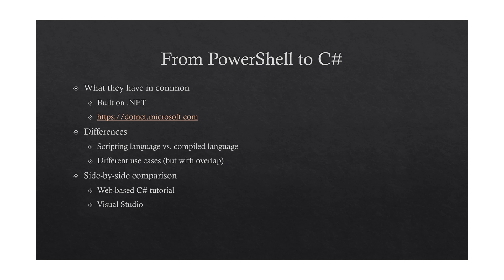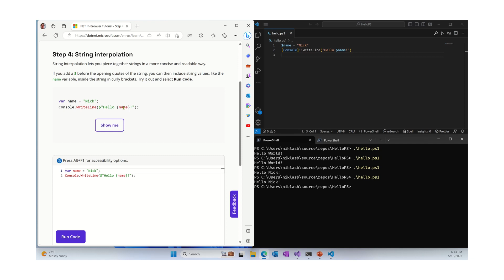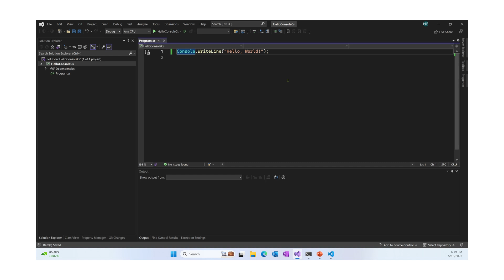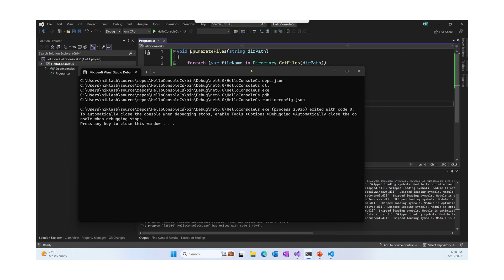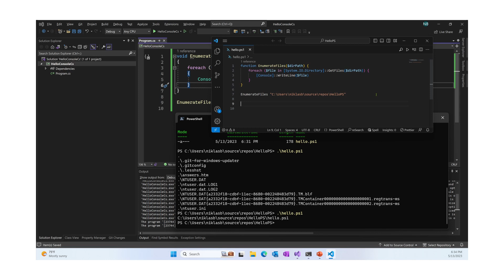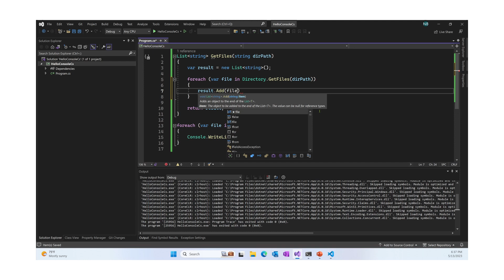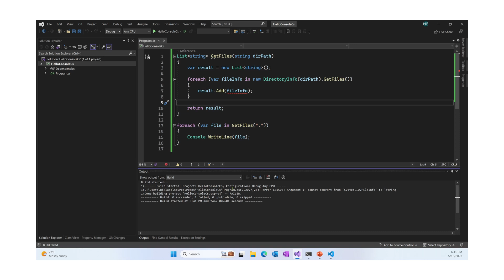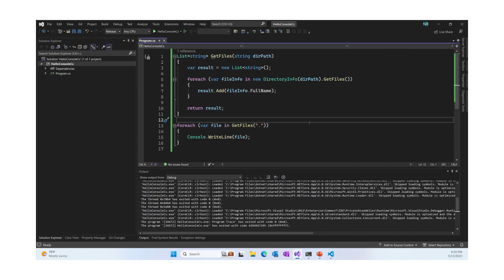PowerShell to C#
If you know PowerShell, it's easy to learn C#.
This video shows how PowerShell and C# are related and demonstrates writing the same code in both languages.